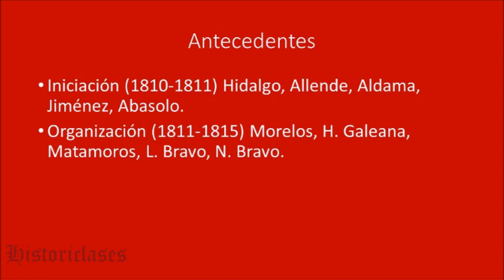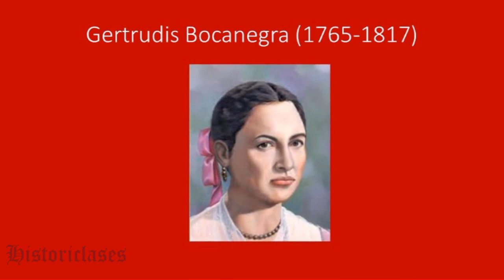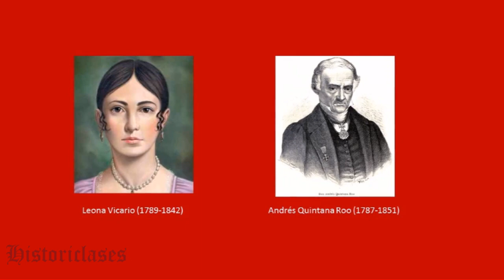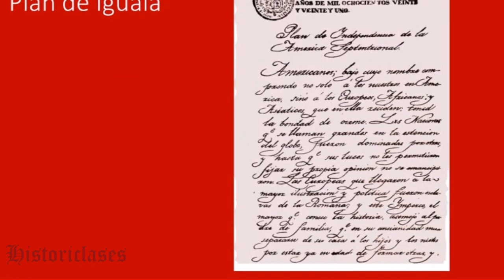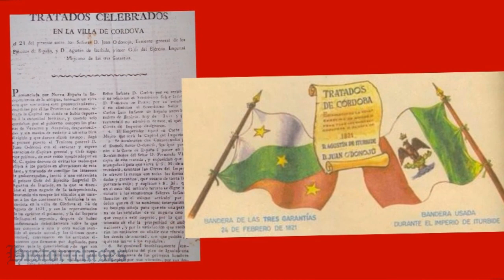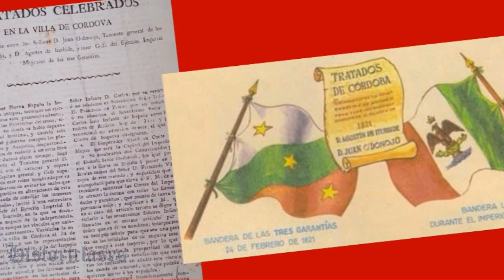La independencia de México, tercera parte (1815-1821)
Tercera y última parte de los videos dedicados a la crónica de la independencia de México. El video está dedicado a las fases de resistencia y consumación entre 1815 y 1821. Video elaborado por el profesor Mauricio Flamenco Bacilio para estudiantes de nivel secundaria y preparatoria.